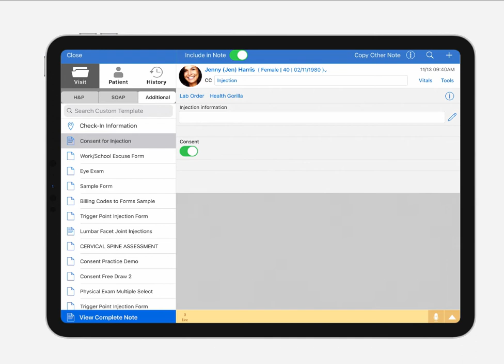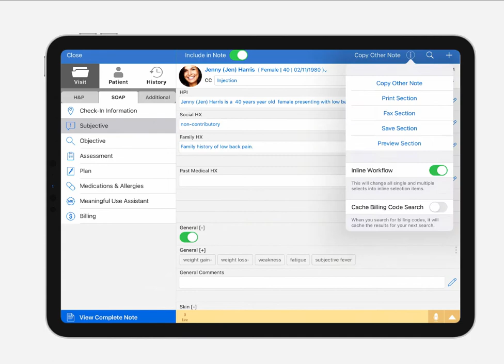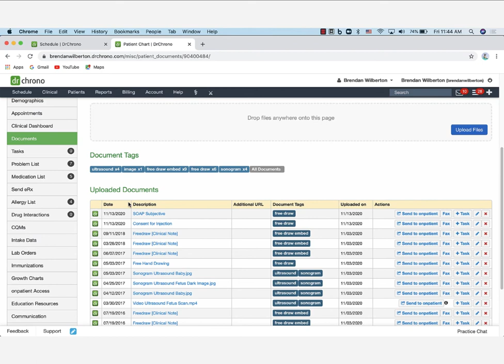How to save signatures on iPad // EHR - Practice Management | DrChrono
Watch this quick overview of how to use the DrChrono save section feature on the iPad to save signatures